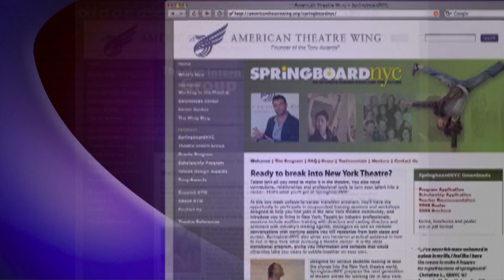Directors: Process & Collaboration (Working In The Theatre #410)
Directors Sheryl Kaller, Pam MacKinnon and Stephen Wadsworth talked about their start in theatre; their process when beginning a new project; collaboration with playwrights and the challenges of handling the playwright in the room; listening to the audience; and what, or who, inspires and informs their work.